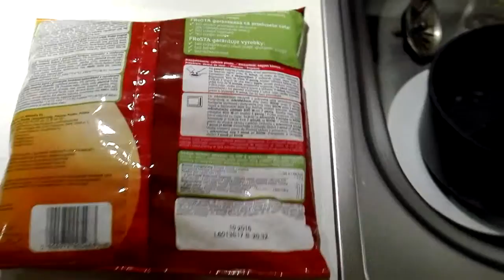Frosta Steakhouse ile mięsa ma ta mrożonka? Wołowe kotleciki. Meat in frosen dish.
Przygotowana mrożonka od Frosty steakhouse, dawniej Steakhouse Pan, ma niestety niewiele mięsa, w składzie 12%, z 500g ale produktu gotowego tylko 46 gram, mizernie. W cenie 13zł za opakowanie to dosyć droga mieszanka warzywna z dodatkiem mięska mielonego.